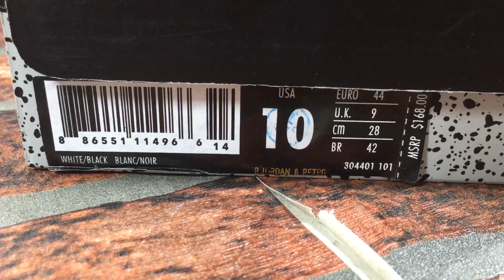nice kicks perfectkicks fake or authentic Authentic Supreme X Air Jordan 5 White